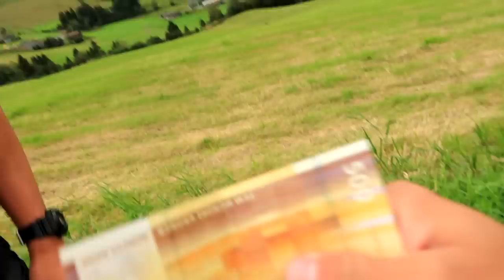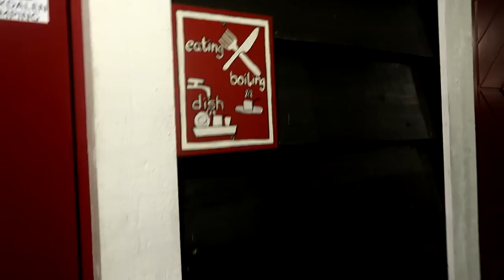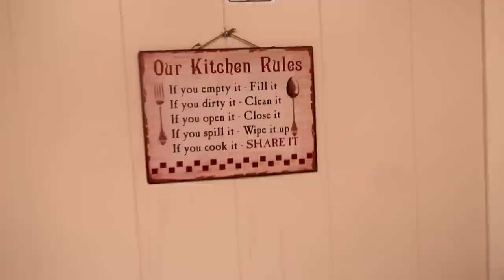Pasidovanojau sau vakarienę | 6K SUB